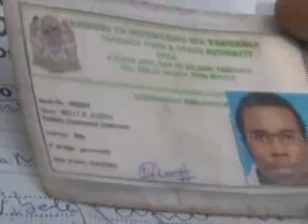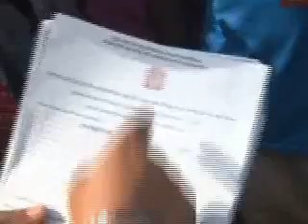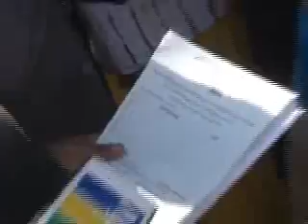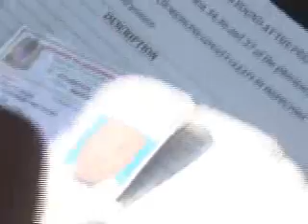TAPEL TFDA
TAPELI  KWA JINA JINGINE MTAPELI AMBAYE AMEKUWA AKITAFUTWA KAMA MKAGUZI WA TFDA SEHEMU MBALIMBALI AKAMATIWA JIJINI DAR ENEO LA MBAGALA AKIWA KAZINI KAMA MFANYAKAZI WA TFDA AKUTANISHWA NA NAIBU WAZIRI MWENYEDHAMANA NA WAZIRI ATOA MAELEKEZO JUU YAKE.